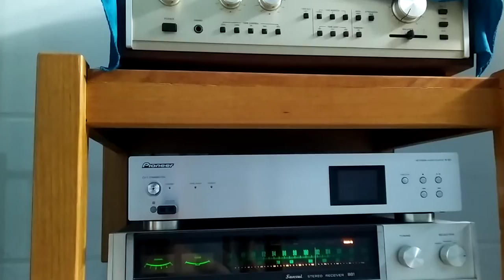pioneer ct 500